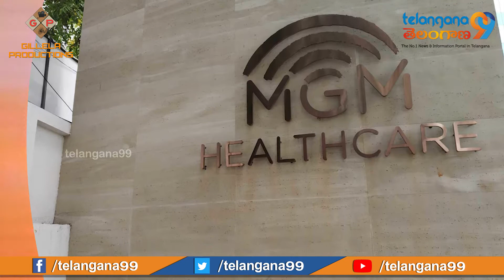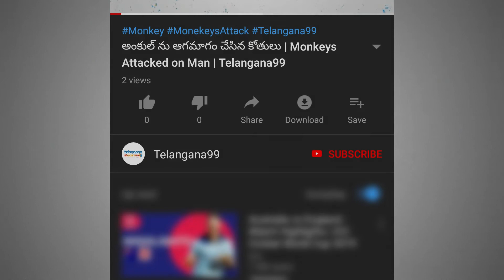అన్నయ్య కోలుకుంటున్నారు - SP శైలజ | SP Sailaja Released Audio Update On SP Balu's Health Condition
Singer SP Balu Sister SP Sailaja released a audio about Balasubramanyam health condition. He is been treated in MGM Chennai Hospital.